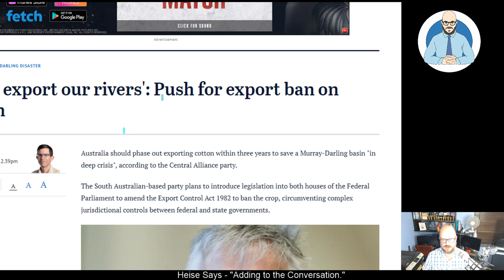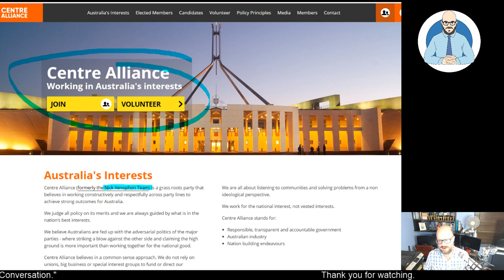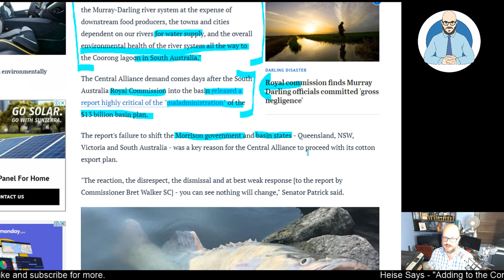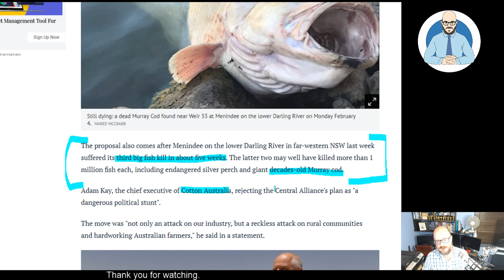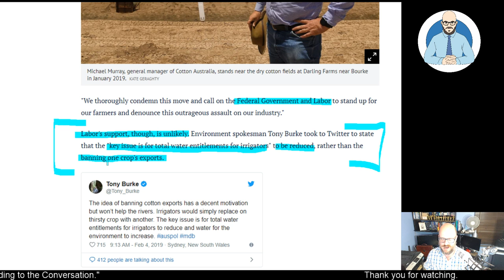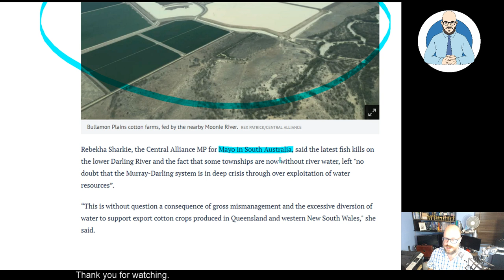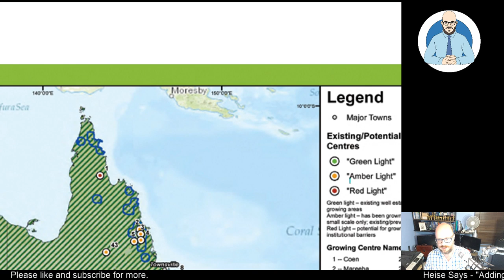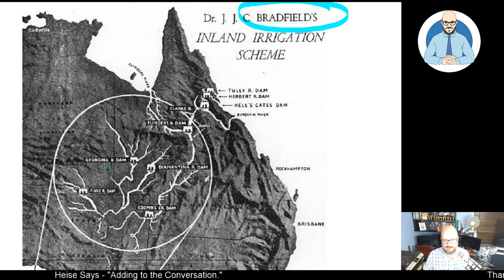Centre Alliance want to ban Cotton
Looking at a proposal by the Centre Alliance Party to ban the exportation of Cotton from Australia. Is Senator Rex Patrick using tragedy for political attention? Why is a centre party sounding like an ideological party?